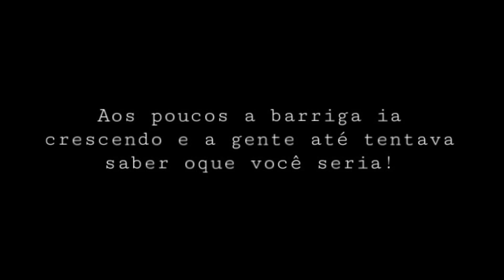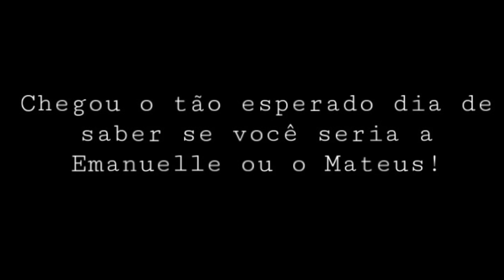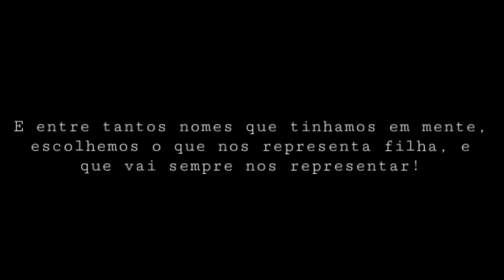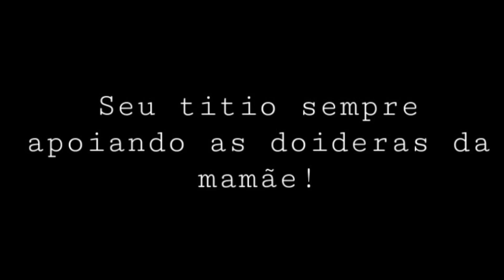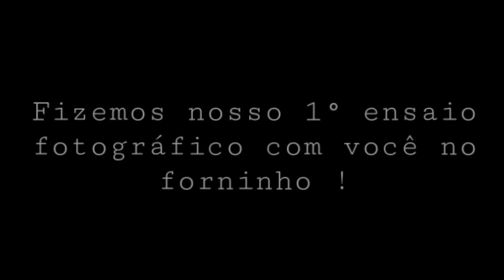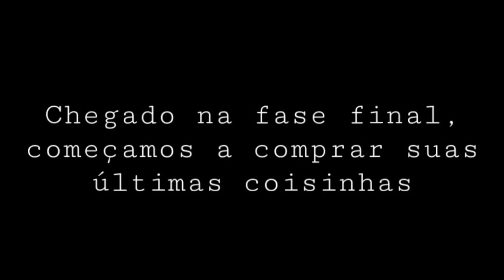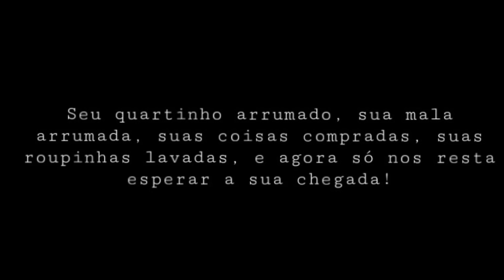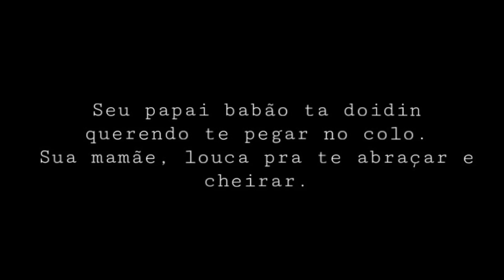RETROSPECTIVA DA MINHA GRAVIDEZ 🤰🏻 | Amanda Silva